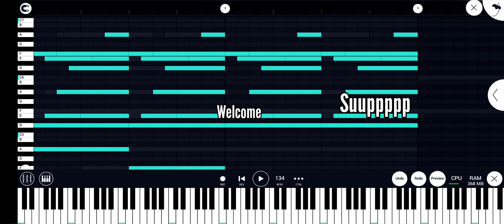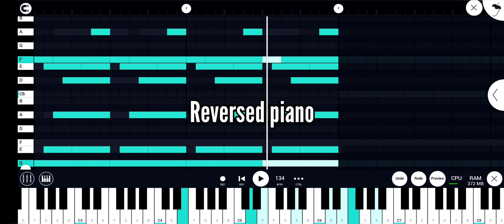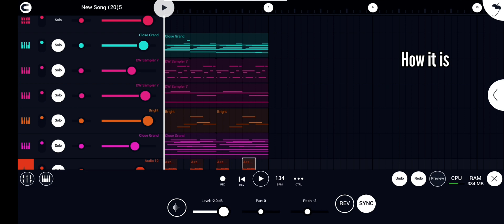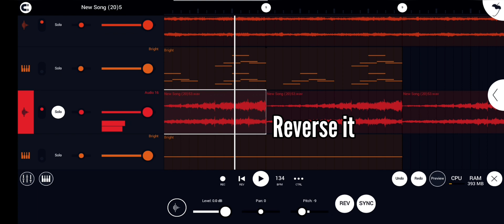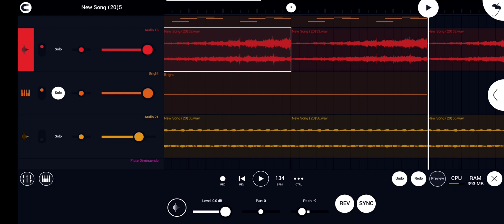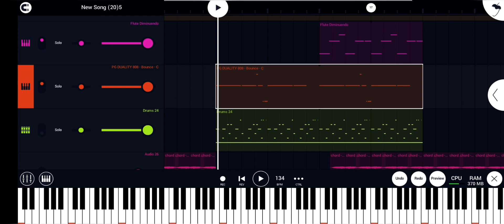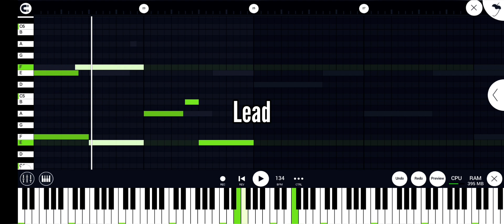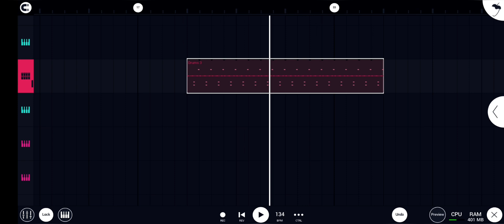HOW SOUTHSIDE MAKES SUPER DARK BEATS FOR FUTURE ON FL STUDIO MOBILE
//Rnbpebeat//Flstudio// Flstudiomobile//Futuretypebeat //Metroboominbeat//beatmaking//21Savagetypebeat//Samplerfl//instrumental //instrumentalbeats// loopkit//beats//guitarsample//music//2022beats//remakerekest